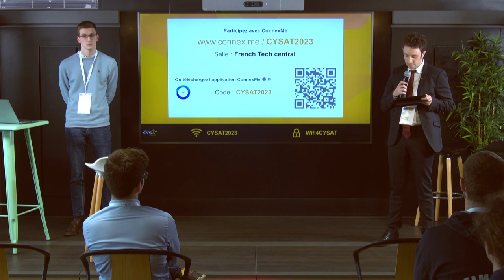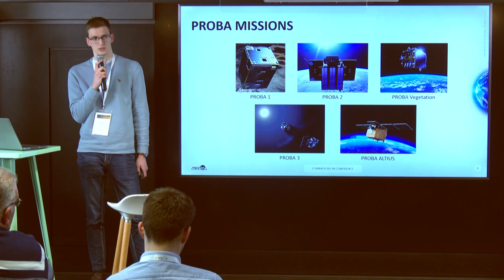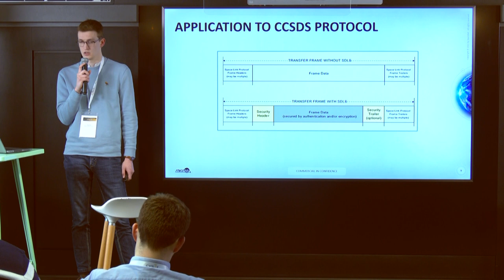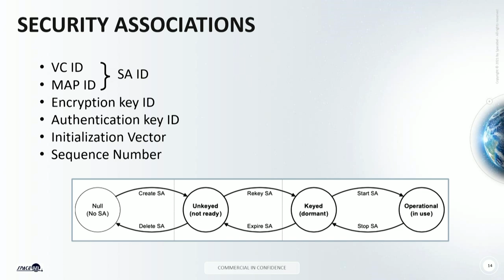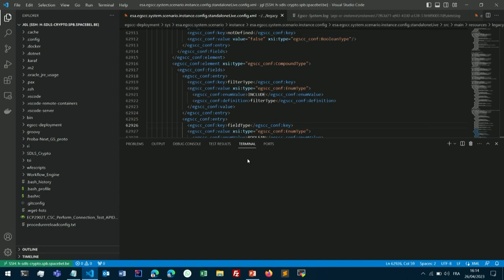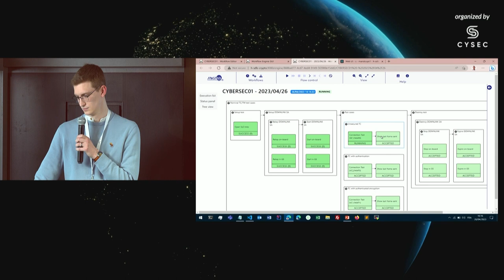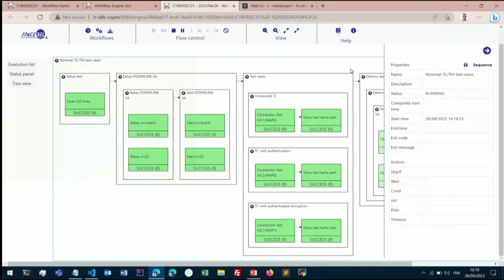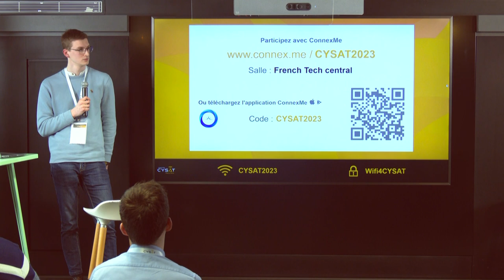CYSAT 2023: Demo "Secured CCSDS communication with SDLS standard"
Demo by Jérémie Gaffarel, Space Systems Engineer, Spacebel

Secured CCSDS communication with SDLS standard on the new European control centre infrastructure (EGS-CC)